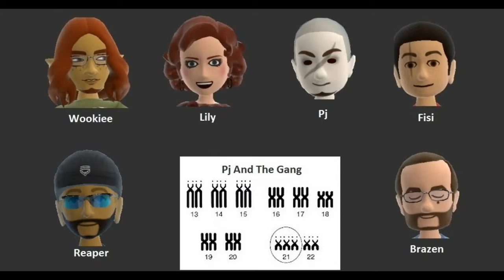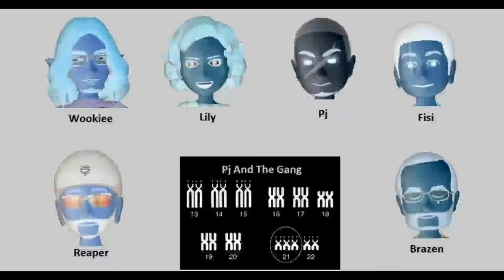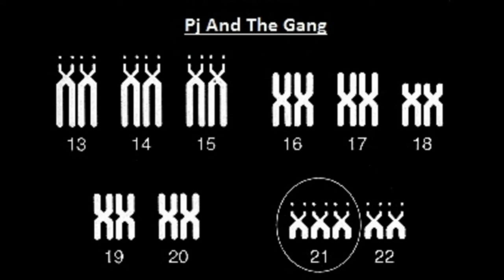Bonus Vid 07 - American Sniper Outtake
This is the clip they couldn't leave in the movie... and Fisi didn't want to share it either lol.